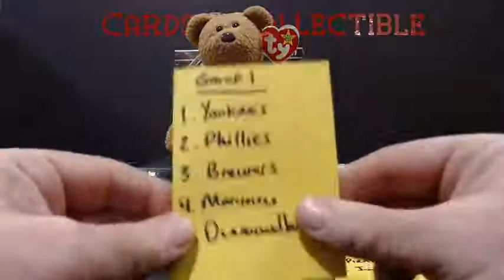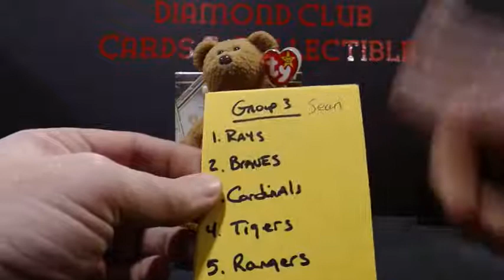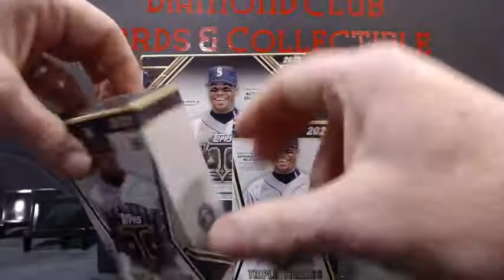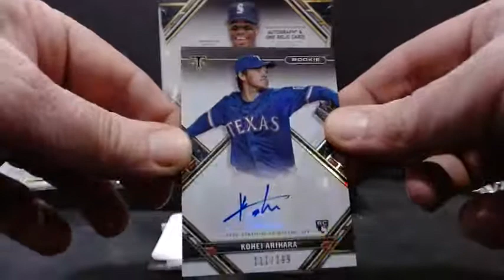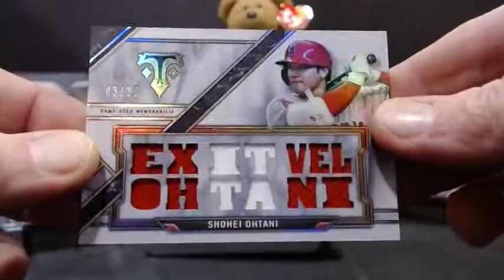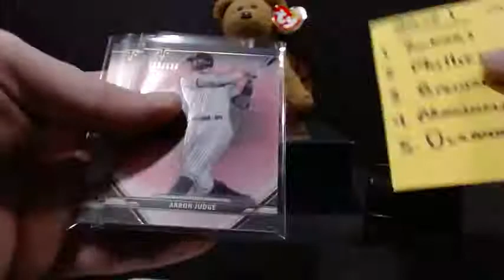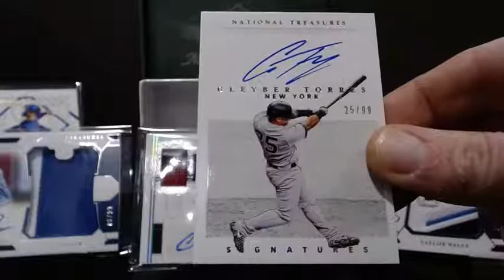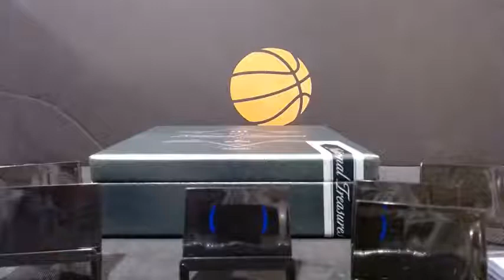NATIONAL TREASURES & TRIPLE THREADS 2021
HOBBY BOXES - Fun Break!!!